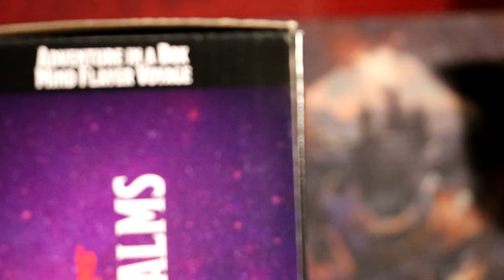Gettin' Squiddy with It: Unboxing the ULTIMATE Mind Flayer Voyage Kit!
Hey, geek fam! 🤓 Ever wanted to literally dive headfirst into a mind flayer's squishy dreams? 🦑💭 Today, we face the tentacular terror of the Astral Plane!🌌

"Do I smell some fresh brains?" – Every Mind Flayer, probably.

Venture into the shadowy recesses of the D&D Icons of the Realms with the 'Adventure in a Box - Mind Flayer Voyage'. Trust me; it’s more packed than a mind flayer's lunchbox! 🥪🧠

Feast your eyes upon eight PRE-PAINTED minis!

Got brain munchies?🧠 Meet x4 Intellect devourers!
Fancy some tentacled elegance? Greet x2 Mind flayers!
Seeking the overlord? Say hi to x1 Ulitharid!
A floating beholder-calamari combo? Behold the x1 Mindwitness!
And the cherry on top? The x2 Ceremorphosis Pod, x1 Helm, and x1 Spawning Pool.
But hey, where's the party without the dance floor? We've got:

A grand 19"x 7" Bridge Deck Map for all your captain-y needs!
A stunning 19 x 7" Battle Deck Map – bring your best moves!
A spacious 23" x 6" Cargo Deck Map – for all your loot!
A mysterious 23" x 6" Prison Deck Map – who’s locked up? (No spoilers!😜)
Whether you're in for a quick psychic squabble or an epic tentacle tango, this box sets the stage! 🎭🎪

So, tentacle enthusiasts and D&D aficionados, join us as we plunge into the 'Adventure in a Box'. Let's make those mind flayers regret invading our territory! 🛡️

Don't forget to INKscribe 🦑! May your rolls be ever in your favor and your brains... unsnacked on! 🎲🍀